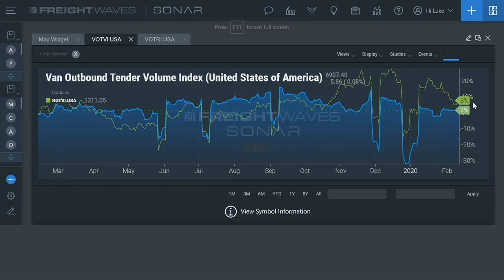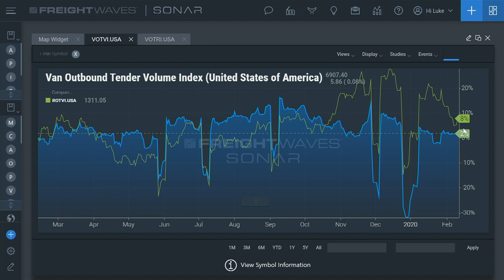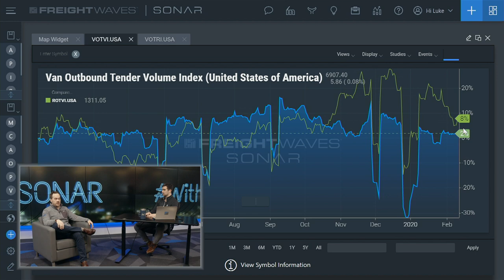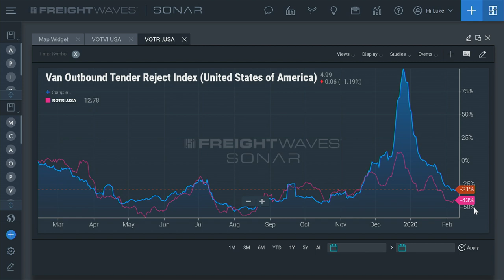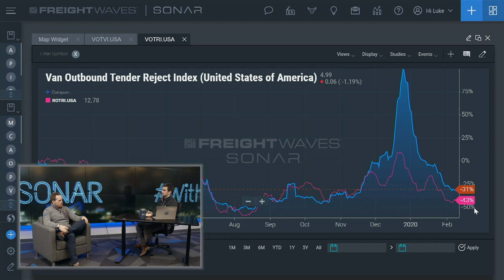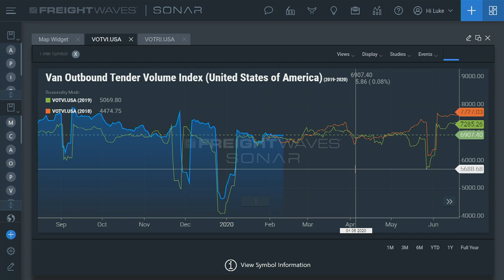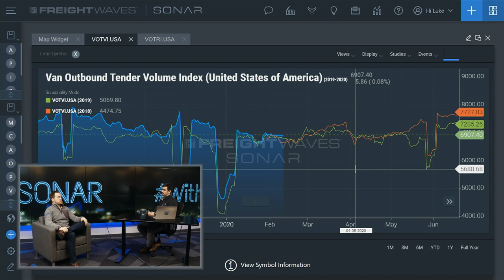withSONAR: How to take advantage of a suppressed market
Luke Falasca and Bryan Boling take a dive into where are the opportunities to succeed in 2020 on this edition of withSONAR.